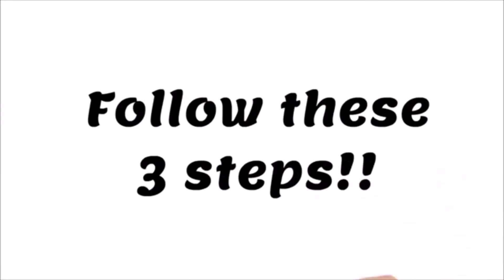Lose Weight Fast Diet Lewisville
Many of us ought to know now that the secret to successful weight loss do not rest on stylish diet regimens as well as programs that primarily offer absolutely nothing more than a yo-yo sort of weight-loss. The latest studies have verified that obesity goes to an all-time high today, particularly with the growing accessibility of processed foods as well as increasingly more individuals leading inactive way of lives. If you are one of these individuals, there is good news for you: you could get through this. Spare yourself the problems and also heartbreaks of failed weight management efforts in just three simple steps! You only need to boost your metabolism, change your meals, as well as workout-- it's that easy! Keep reading as well as find out more about them.

ACTION 1: BOOST ENERGY AND METABOLIC RATE WITH BOOST FOCUS FUEL

weight lossA sluggish metabolism could make reducing weight a large obstacle. As well as this has actually become an issue today, with today's aging population as well as inactive way of living. While diet and workout can help you drop those excess pounds, many people feel exhausted as well as irritable at the end of the day consequently. But if you could improve your metabolic process, after that this becomes an a lot easier job. And also you can accomplish this with Boost Emphasis Gas. This is a blend of plant-based essences that will not only increase your power, yet fuel your power and develop your focus also.

Boost Emphasis Gas provides numerous even more advantages, including sophisticated fat burning support, appetite suppression, stop yearnings, increase power levels and enhanced efficiency as well as endurance. Every one of its five ingredients has shown to increase metabolic rate, support psychological clarity, control cravings, as well as boost power. So when these extracts are all mixed with each other, they develop something much more powerful. Allow's take a better take a look at these ingredients.

ACTION # 2: REPLACE YOUR DISH WITH THE XOCAI HIGH-ANTIOXIDANT DISH REPLACEMENT TREMBLE

weight reduction management Now that you have increased your metabolic rate as well as enhanced you concentrate and also energy levels, currently you can work on your diet. There are numerous diet regimens today that guarantee to give you the body that you have actually always desired, yet just a handful of them seem to work. And if they do service some people, they appear to not function their magic on you. But one cutting edge item guarantees in order to help you in your weight reduction initiatives. With an overall ORAC rating of 50,000 per offering, the Xocai High-Antioxidant Dish Substitute Shake will certainly boost your antioxidant intake and also aid you reduce weight.

The Xocai High-Antioxidant Dish Replacement Shake offers antioxidant support, managing those genes that manage weight gain, increase power, normalize blood glucose degrees and make you really feel terrific. A growing number of study has revealed that eating an antioxidant-rich diet plan could help stimulate weight reduction. In addition to giving you a good dosage of healthy and balanced anti-oxidants, the Xocai High-Antioxidant Dish Substitute Shake can subdue appetite, increase metabolic rate, support state of mind, decrease desires, rise power and alleviate inflammation.

STEP # 3: REMOVAL YOUR BODY WITH THE 7 MINUTE EXERCISE

fat burning programWith the many studies and also study in fat burning, experts are saying that a healthy well balanced diet should be enhanced with an excellent workout program to achieve the most effective results. So after replacing 2 of your dishes with an antioxidant-rich shake, you need to removal your body with the 7 Min Workout. Lots of people moan at the thought of exercising, yet consider this program unique: you only have to do seven minutes of exercise, and you do not have to anything once again for 2 Days. This is integrated with the first 2 steps for the best results.

The 7 Min Exercise will certainly spark your type 2 muscles, which permits you to shed huge amounts of fat even when you go to remainder. This workout program incorporated with the Boost Emphasis Fuel and the High Antioxidant Dish Substitute will certainly allow you feel full, the less most likely that you will consume over and in between meals. Allow's take a closer check out the weight loss benefits of the 7 Minute Workout. To find out more concerning how to reduce weight fast go